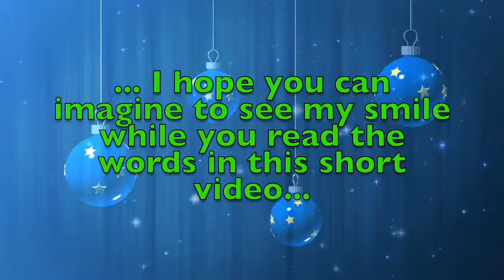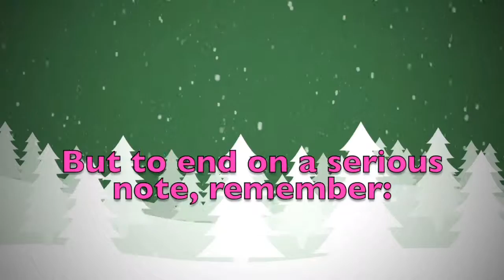Merry Christmas Chad! A special message just for you.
Merry Christmas dear Chad! These are a few personalised thoughts just for you! Did you like them? Would you send your Christmas wishes to your other friends...? On this youtube channel you will find videos for all kinds of names and nicknames. So, what are you waiting for? Surprise your friends by sending them a personalised video!